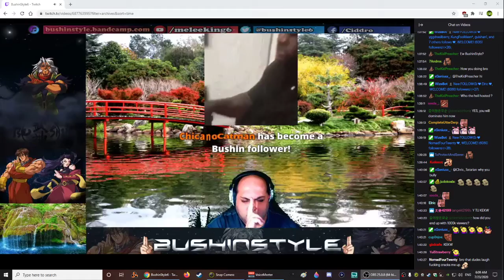Chris T my demon, but that's ok!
This happened after a 3K host from the homie Aris aka AvoidingThePuddle stream! Much love homie. Chris T may be my demon, but we still improving one day at a time!! I stream daily anywhere from 4pm pst and on. I make music, play sfv, and play metroidvanias/side scrollers. my twitch channel